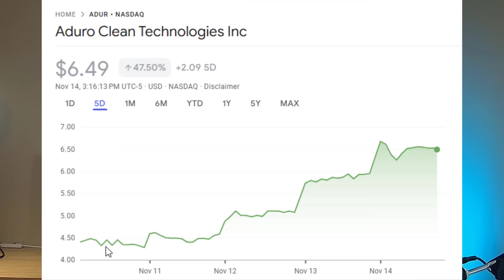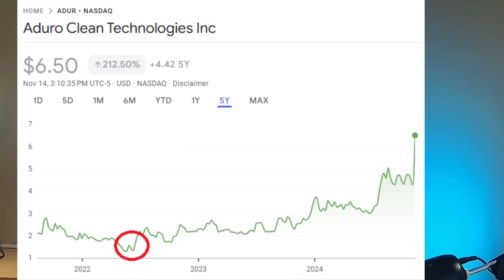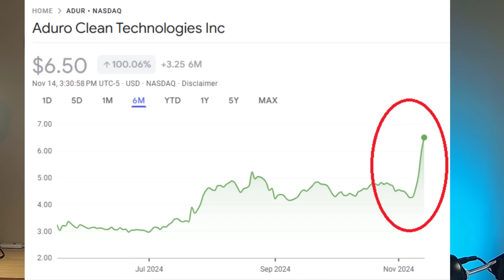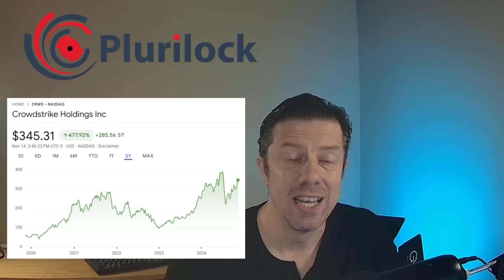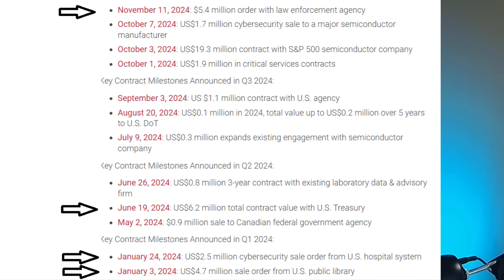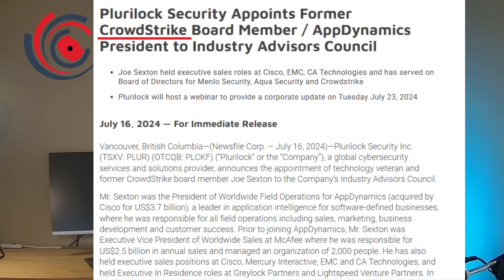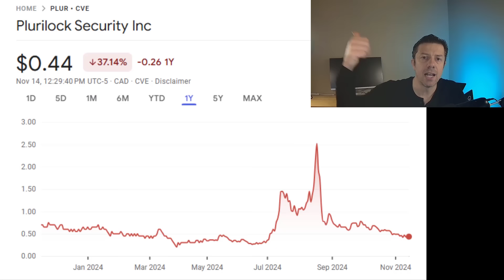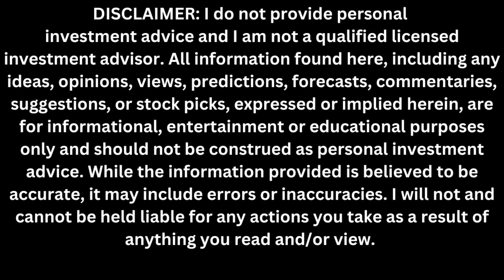The Secret to Making Money from Stock Exchange Discrepancies